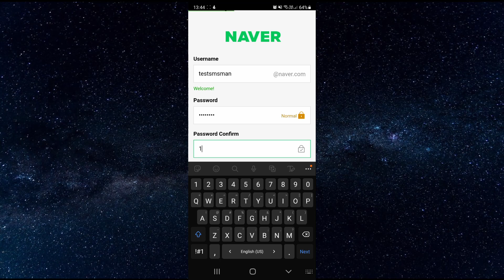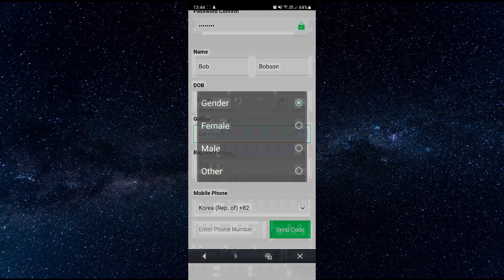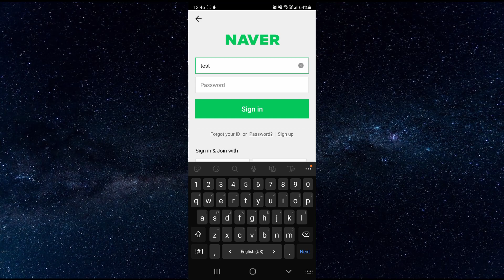Make Naver Account Without Phone || Activate Naver for FREE in 2022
In this video, we will describe how to create free Naver account without phone number step by step, as well as how to get many mailboxes on Naver with free virtual number on Sms-man.com

The key difference is that you use your personal profile on one of the websites distributing virtual numbers instead of a mobile phone.